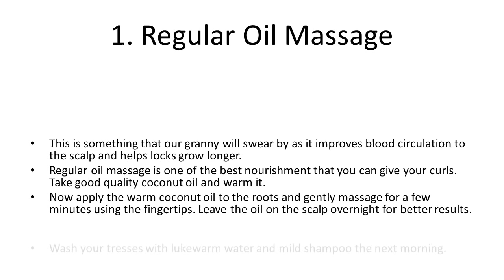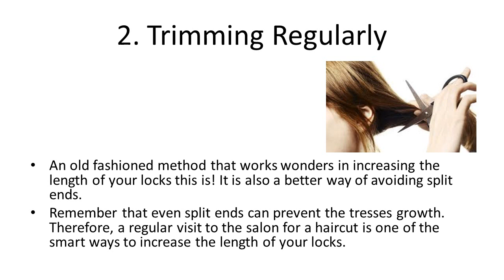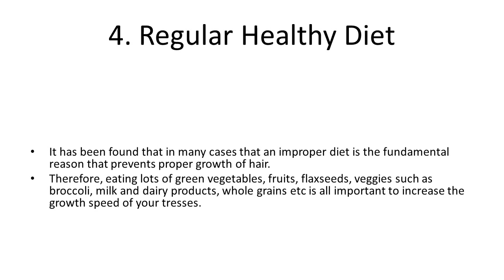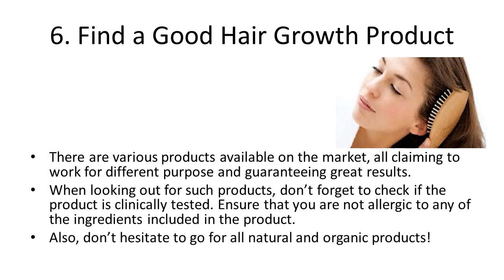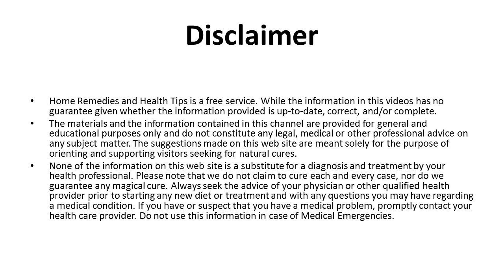Home Remedies to Grow Hair Faster | How to Grow Hair Fast | How to get Long hair Super Fast